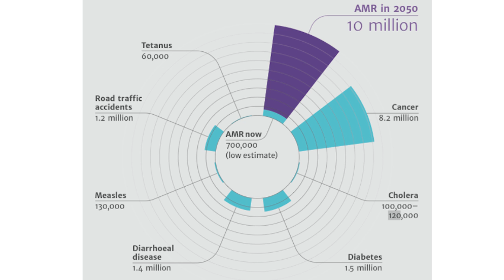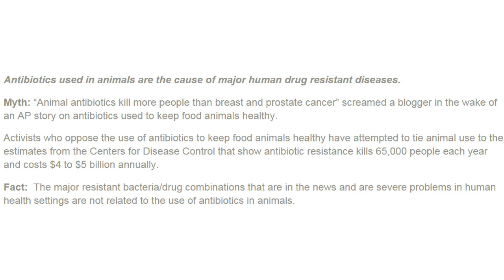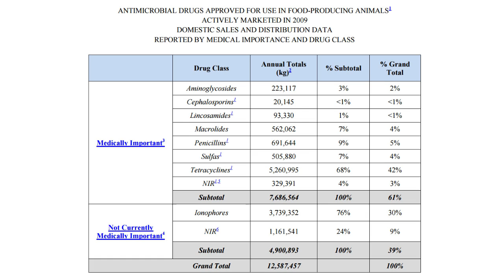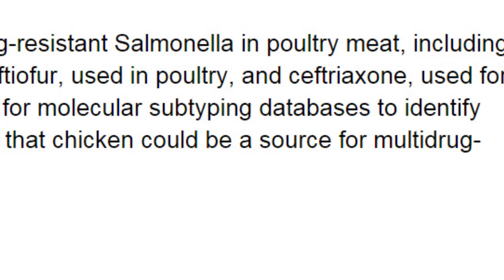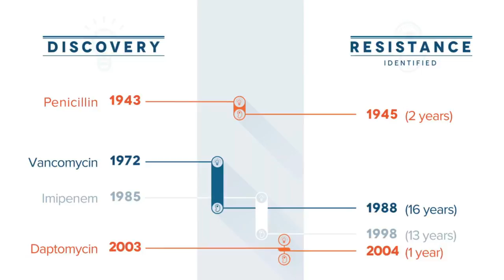Antibiotics Will Fail - Thanks to Meat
700,000 are already dying each year from antibiotic resistant infections. By 2050, they will kill more people than cancer. This video covers the main way we are squandering our valuable antibiotics.

In 2010, the world used about 63,000 tons of antibiotics to raise animals. That's roughly twice as much as the antibiotics prescribed by doctors globally to fight infections in people